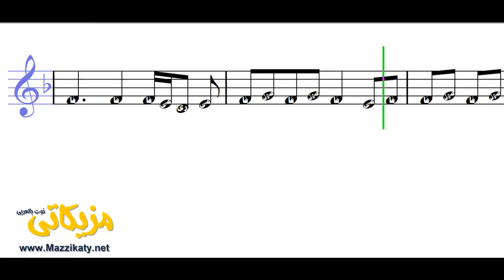الشمس الجريئة حنان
تعلم قراءة وعزف النوته الموسيقية الخاصة بـ  الشمس الجريئة حنان ( النوته الموسيقية بالعربي ). يمكنك تحميل النوته الموسيقية بالعربي من هنا